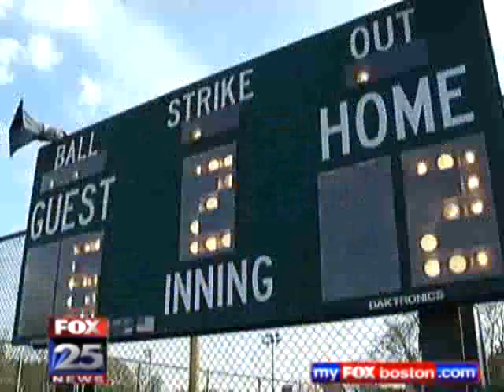Overprotecting our kids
FOX 25 Boston News - Its one of the biggest debates raging among moms and dads these days -- are we making our kids wimps by over-protecting them? The argument starts with all the padding and gear the experts say children have to wear, but perhaps the biggest point of contention, organized youth sports.